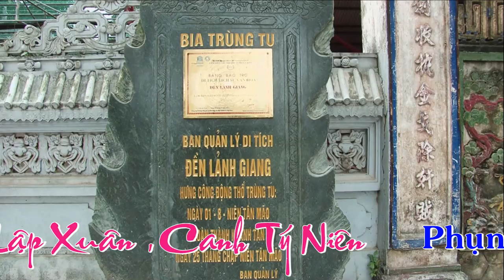Trình Đồng - Mở Phủ - Giá Hầu Quan Tam Phủ Hát Văn Hầu Đồng Hay Nhất